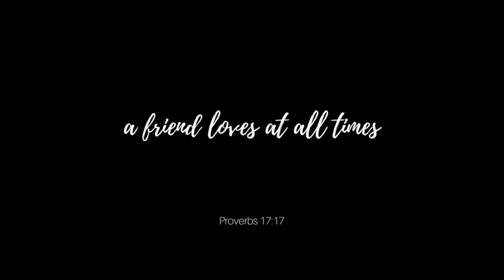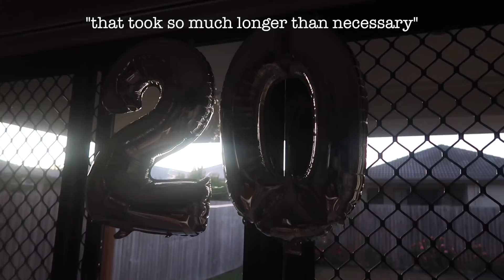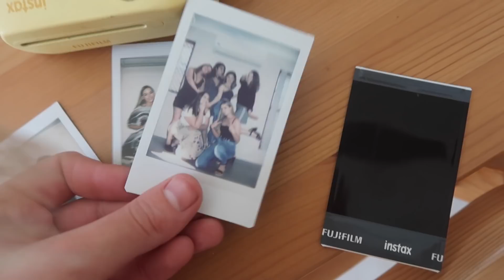MY BEST FRIEND'S 20th BIRTHDAY!!! | RCvlogs #27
HAPPY BIRTHDAY TO MY BESTEST FRIEND! Love you more than you know Georgio xx

◦ DSLR camera: Canon 70D
◦ vlogging camera: G7X ii
◦ lighting: softbox lights from eBay
◦ editor: Final Cut Pro X
-Rach x